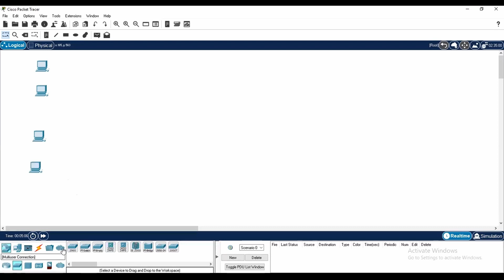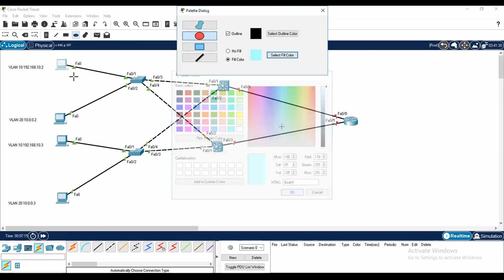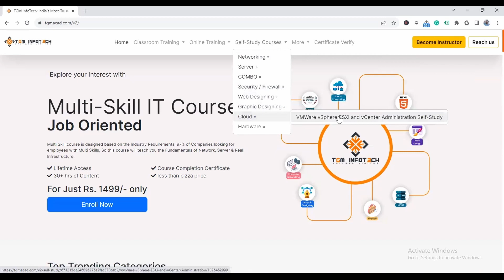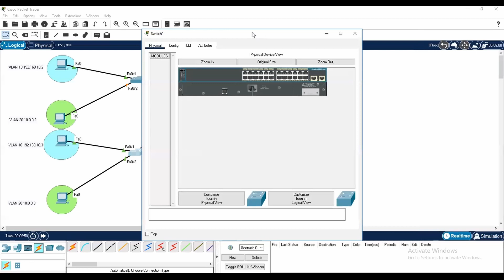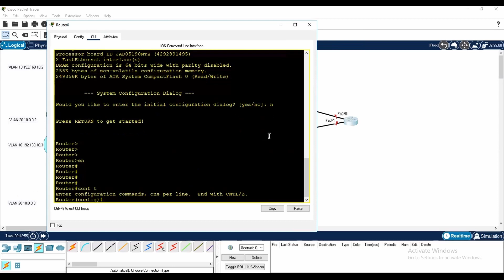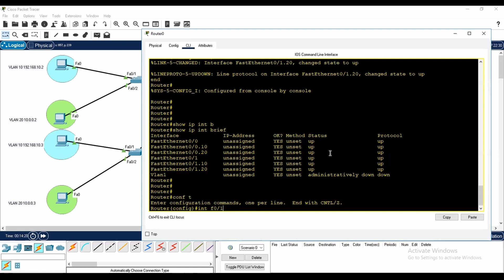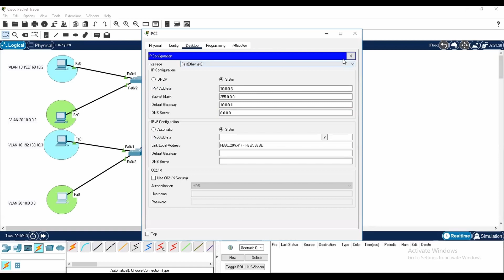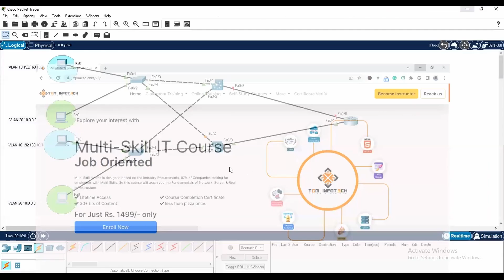Right Ways of working with VLAN | CCNA 200-301 | Challenge LAB for Network Engineer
1) One-to-one Live Class
2) Provide you Study Material 📚
3) eBooks
4) Live Class recording (lifetime access)🤝
5) Career Guidance🧑🏻‍💻
6) Exam Practice Support✍
7) Job Placement Assistance & Interview Support👨🏼‍💼🤝
8) Course Completion Certificate📝

Cheers

18 years of Experienced